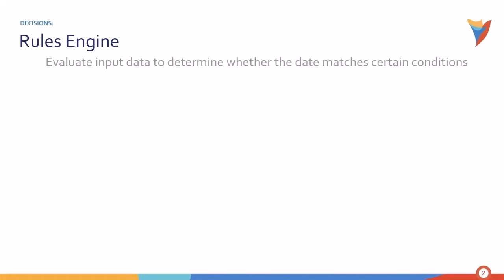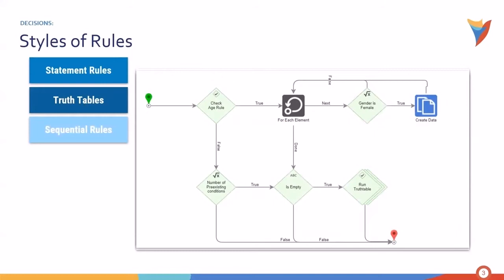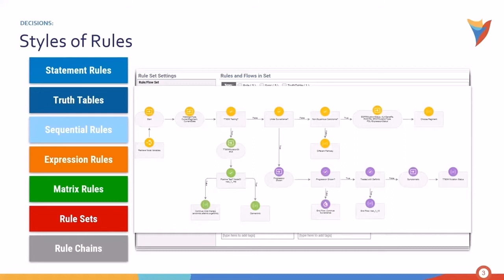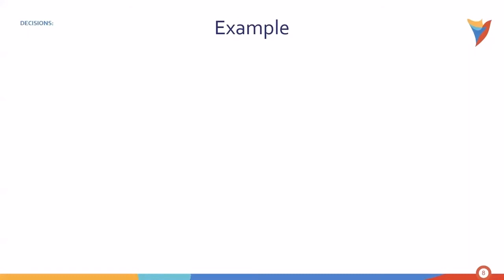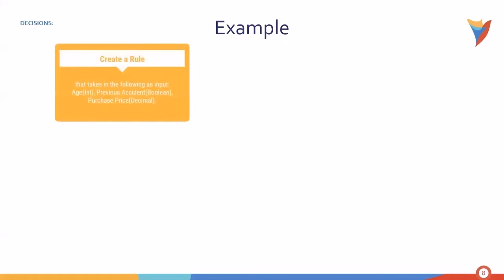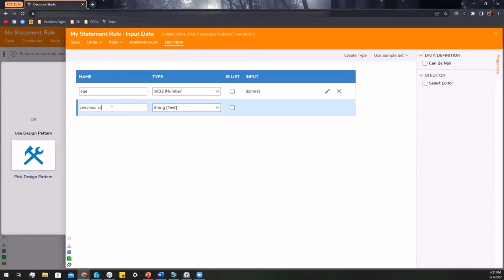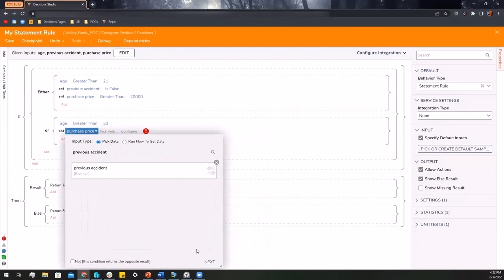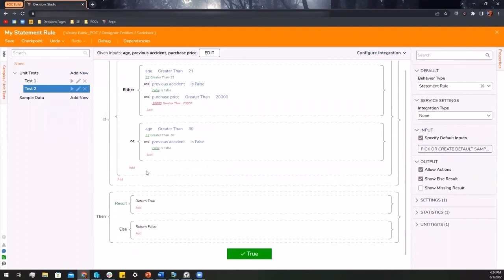Intro to Rules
Get started with Decisions' rules engine—learn rule types, use cases, and core functionality.